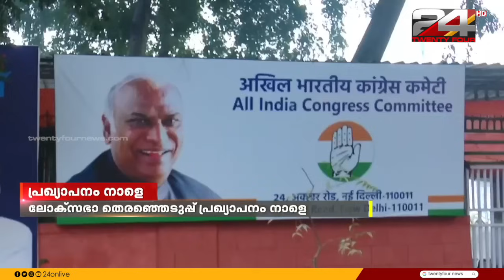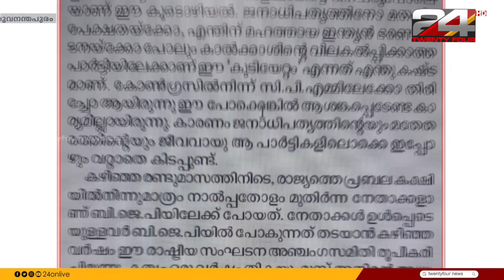GULF FOCUS | ഗൾഫ് വാർത്തകൾ | 15 March 2024 | Gokul Ravi | 24 NEWS